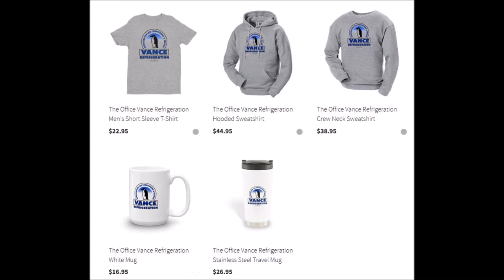Phil's Pop Culture Podcast: Bobby Ray Shafer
Phil's Pop Culture Podcast interview with actor Bobby Ray Shafer.

Host Phil Kahn speaks to Bobby Ray Shafer, best know for playing the role of Bob Vance, Vance Refrigeration, on the television show, The Office, about his life and lengthy career.

to check out Bobby Ray's latest project, the film Dick Dickster.